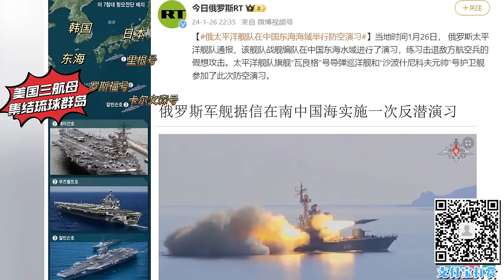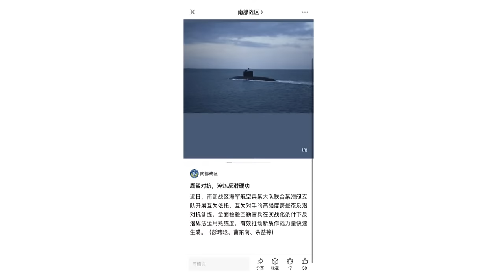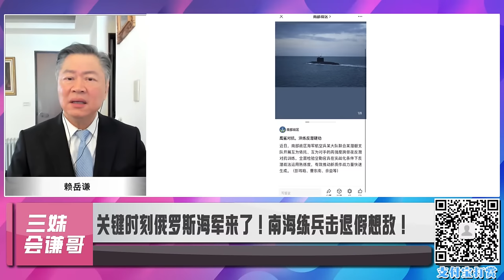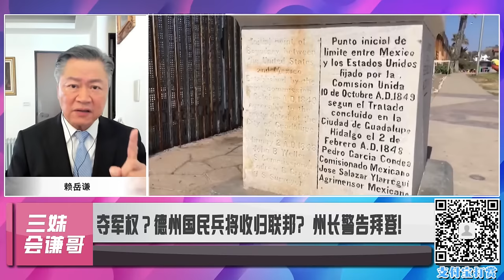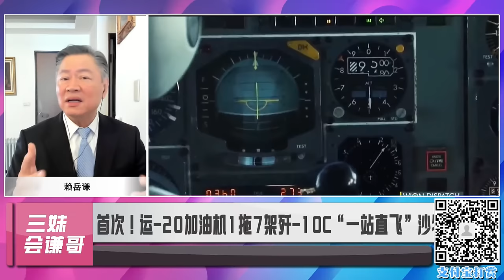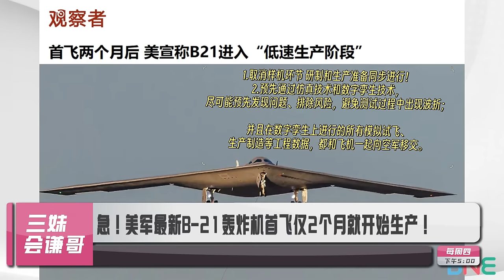CC字幕 | 圍打中國三航母集結! 董軍出手中俄應戰! | 德州失控!國民兵收歸聯邦? | 阿富汗修路瓦罕走廊! 習近平接國書! | 殲-10中東打出9:0! 運20護送創歷史!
Three US Aircraft Carriers Moving Towards China! China And Russia Ready To Take A Stand! | Texas Out Of Control!

主持人：三妹
连线嘉宾： 时事评论员 赖岳谦

🔈今日话题：
1. 中国新任防长董军首次公开活动!视频通话俄防长！
2. 关键时刻俄罗斯海军来了！南海练兵击退假想敌！
3. 美军叙利亚撤军 换取俄罗斯放弃乌克兰南部？
4. 泽连斯基密会扎卢日内!被曝铁了心解职他！美国不同意！
5. 夺军权？德州国民兵将收归联邦? 州长警告拜登!
6. 习近平接阿富汗国书！阿富汗有诚意路先修到中国门口！
7. 首次！运-20加油机1拖7架歼-10C“一站直飞”沙特
8. 急！美军最新B-21轰炸机首飞仅2个月就开始生产！
9. 佩洛西居然让反战抗议者“回中国去”！视频曝光后被骂
10. 法国乱了蔓延全欧! 工会无限期包围巴黎！

三妹唯一社交平台微博：Summer不要冬天

【 新西兰时间晚6点 - 7点开播 （周四 新西兰时间 18：00 / 北京时间13：00 / 澳洲悉尼时间16：00 布里斯班时间：15：00 /吉隆坡时间13：00 / 伦敦时间 06：00 /美国西岸时间  22:00 /美国东岸时间  01:00】